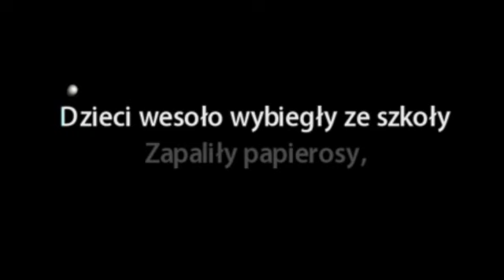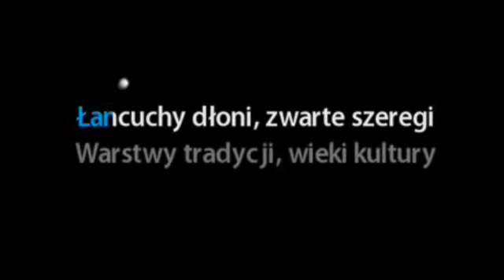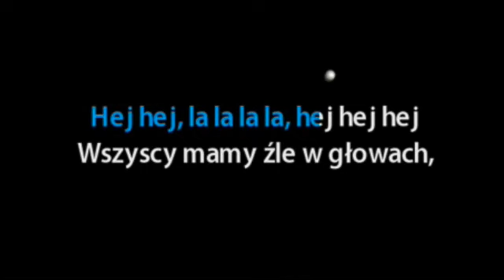Dzieci - Elektryczne Gitary Karaoke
This video is about Dzieci - Elektryczne Gitary Karaoke